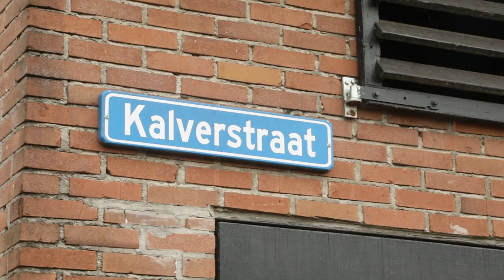Boxtel Natuurlijk afl. Koeien en stikstof